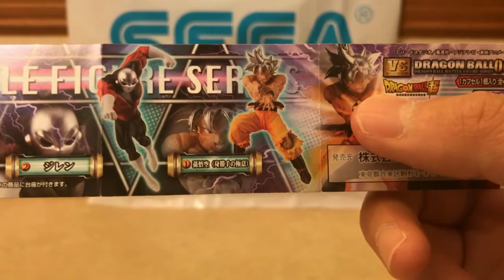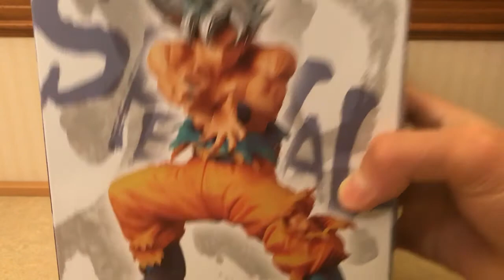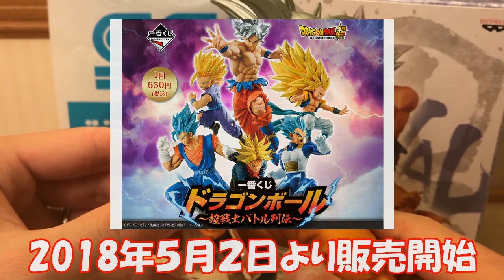【開封動画】最新‼︎身勝手の極意悟空のフィギュアを開封すっぞ!!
これが身勝手の極意!!
※深夜に撮影したため、ヒソヒソ声になっております。

①VSドラゴンボール06
※ガチャポン（300円）
②THE　SUPER　WORRIORSーSPECIALー
※プライズ商品